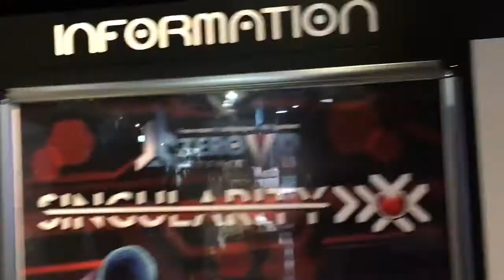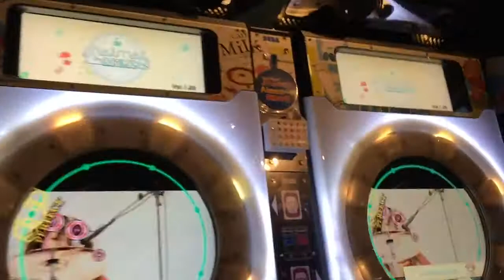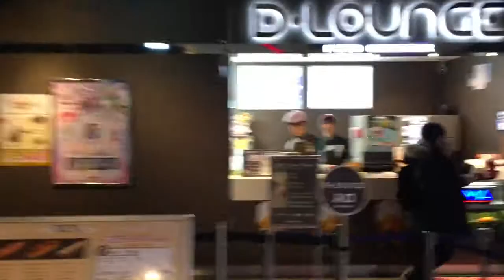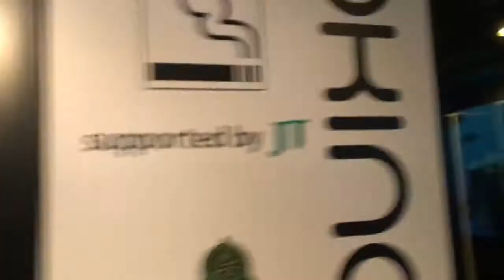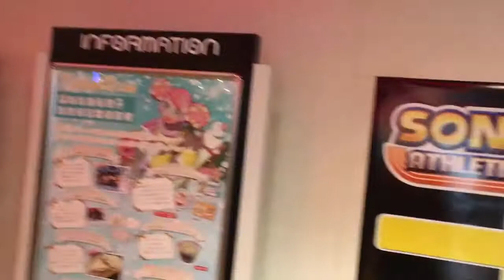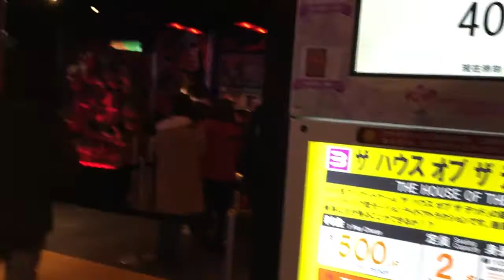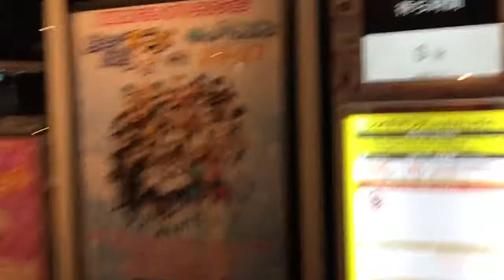Joypolis Tokyo VR theme park